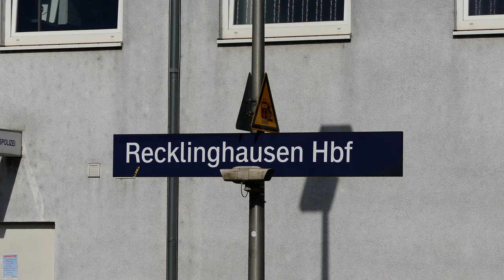Zugverkehr Recklinghausen Hbf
am 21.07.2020 mit BR 101, 187, 146, 1428, Doppeltraktion 241.012 & 24.001 / Hector Rail, G 1000BB / HRS